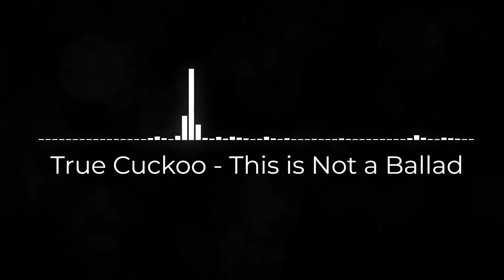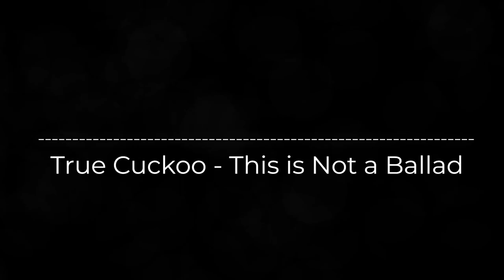True Cuckoo - This is Not a Ballad